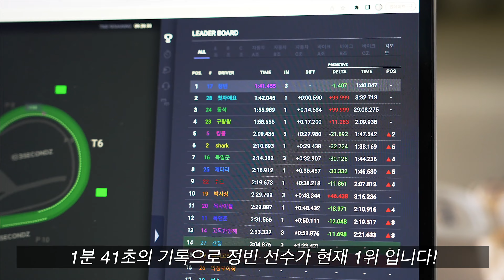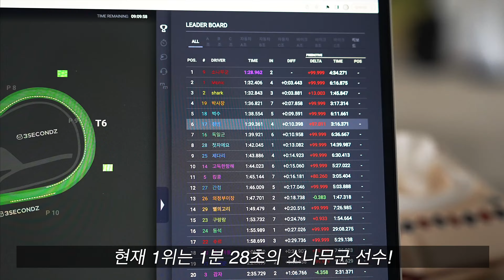KESC Round 01 | Race Highlights | Korea Electric Scooter Championship | 2023 Taebaek Speedway